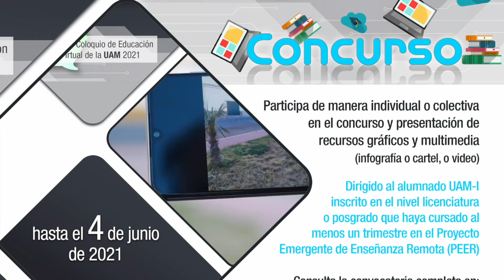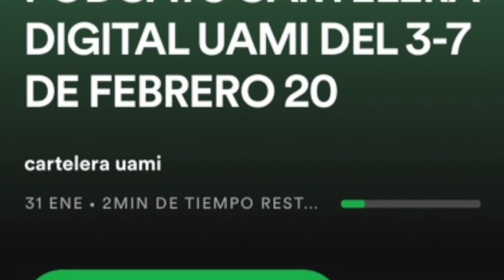CARTELERA DIGITAL UAM-I DEL 24 AL 28 DE MAYO DE 2021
Si creías que el trimestre duraría más tiempo, déjame recordarte que entramos a la semana 9, ya se oyen las campanas del fin; para que no te veas más quieto que una foto, traemos para ti conferencias, concursos y una exposición con lo mejor del caribe mexicano. Esto es la Cartelera Digital de la UAM Iztapalapa, todavía tienes tiempo de entregar tus tareas, ánimo, que ya comenzamos con las recomendaciones de cada semana.